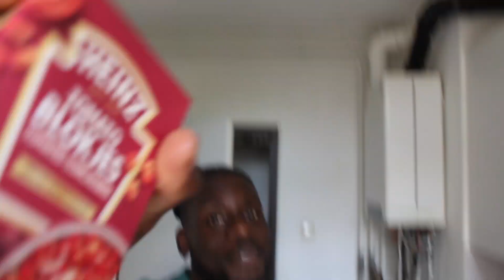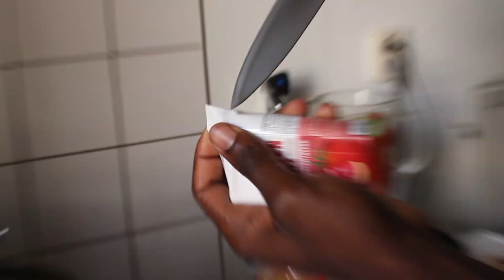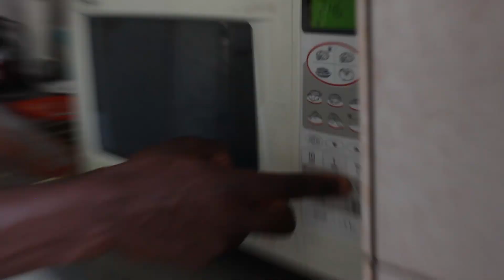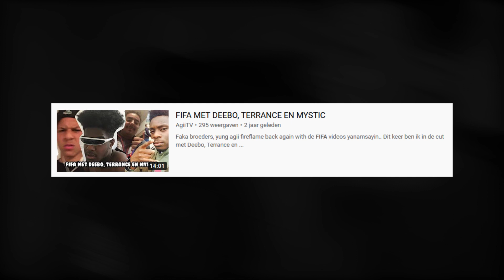SWAGGIN IN DE KITCHEN met DEEBO1017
Deebo heeft geen social media dus hierbij krijg je alleen een link naar mijn Instagram